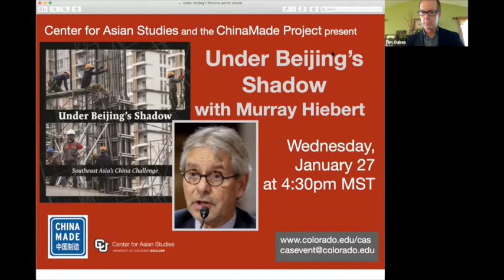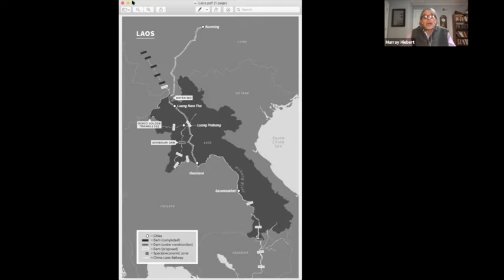Under Beijing's Shadow